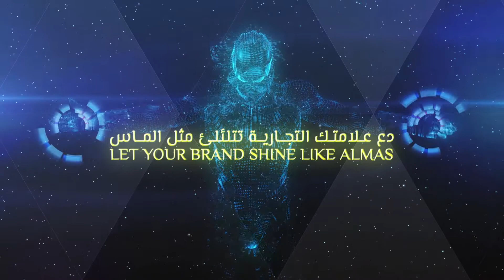Almas Media Services